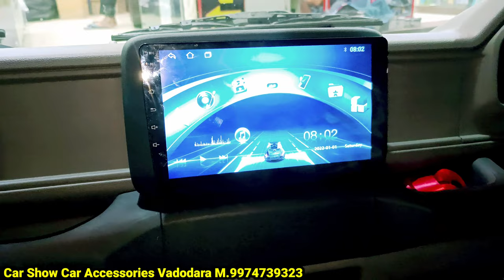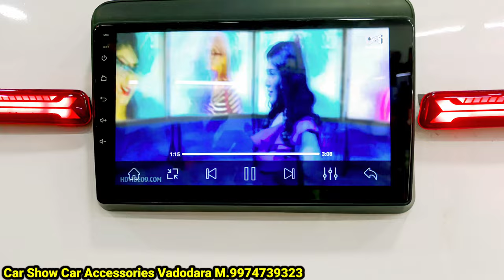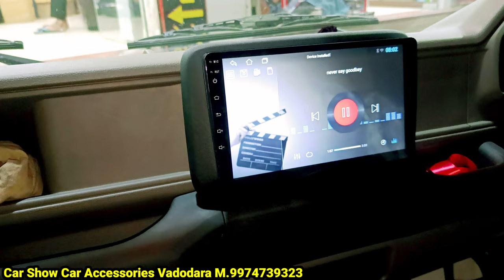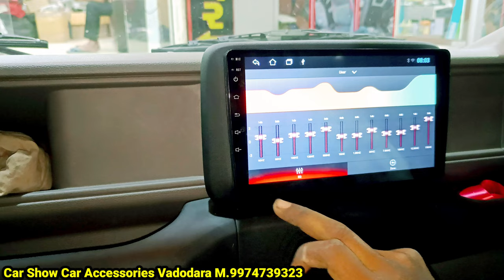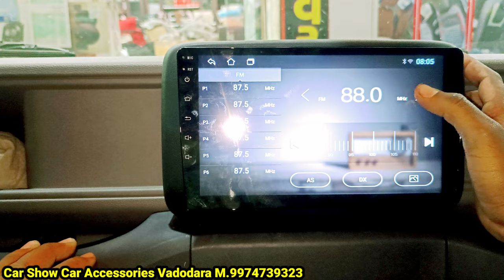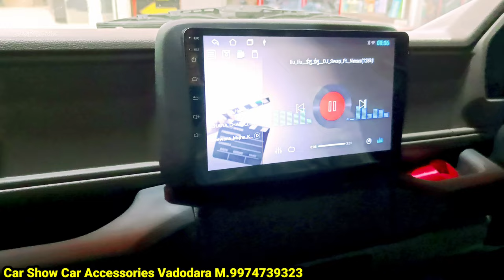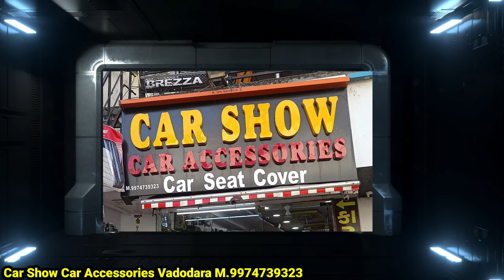New Mahindra Bolero Maxx 2023 | 9 inch Android Music System Installation Full Tutorial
Delivery in  5 WORKING DAYS  FOR FREE FRAME PANEL for  SUZUKI CAR SEND ORDER ID IN WHATSAPP M.9974739323 ALL CAR FRAME AVAILABE

HOME SERVICE FREE IN VADODARA GUJARAT

FORE MORE Variety LIKE CAR PLAY ANDROID AUTO,  BRANDED TVS PRODUCT STERIO CALL M.9974739323

Cash On Delevry All over india

Cash On Delivery All Over India M.9974739323

Price Startting   5500/- With Shipping
Full Combo 👇
1 Android
1 Frame Panel
 1 reverse Camera

For more Quality Products
And Brand Please Call m.9974739323

Car Show Dealer indian Brand 👇 Wholsale Price All Over india Warrenty Cover

Full Combo Price Including Frame And Back Camera

MY TVS
2GB 32GB                 Price 7000/-   MRP. 16999/-

My TVS CAR PLAY
2GB 64GB                 Price 9500/-   MRP. 34999/-

Minda Car Play
2GB 32GB                 Price. 10500/- MRP. 25990/-

Car Show Car Accessories near jubilee Buag Kalupura main road Vadodara Gujarat M.9974739323

within installation in City' 👇

Agra U.P.

KANPUR U.P.

DELHI Karol buag
rohini .
Vadodara Gujarat

All car suitable

(1)- Size 9inch

(2)- 2/32 GB flash Android

(5)- 1 year Garranty

No COD only Prepaid Parcel